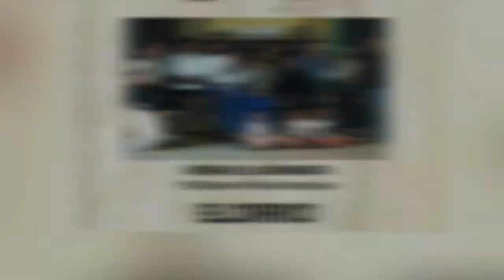ANTZERKIA: "Iragana, lahar eta larrosa" (2017.10.21)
Segurako antzerki taldeak, GURE ESKU DAGO-k eskariz eta laguntzaz, antzerki bat antolatu du. 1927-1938 urte bitartean gertatzen da aurrean dezun “IRAGANA Lahar eta Larrosa”. Urte oso garrantzitsuak. Oso mugituak. Loratze baten garaia. Eta ondorengo “izotzaldiak”… Urte horietan gauz asko gertatu ziren, gaur egunean ikasi eta lagungarri izan daitezkeenak. Bai gaurkoa ulertzeko, bai etorkizuneko pausoetan lagungarri izateko.

Antzerki honek Primo de Riveraren diktadura egon zeneko garaietatik Gerra Zibillaren hasierara eramaten gaitu (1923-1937). Gipuzkoako Goierriko herri batean dago kokatuta eta orduko bi familien bizimodua azaltzen da.

Garai haietan Goierri inguruan nekazaritzatik bizi ziren pertsona gehienak, nahiz eta industria ere sortzen eta garatzen hasita zegoen. Horregatik bi familia horiek bizi zuten giroa islatzen da gehien bat antzerkian (zein zen beraien ogibidea, belaunaldi desberdinetako pertsonek osatzen zituzten familien bizimodua, bizirauteko zituzten arazoak, ohiturak, auzolanaren indarra, elizak eta apaizek beraien bizitzan zuten eragina eta abar).

Bestalde, eta Espainiako gobernuan eman ziren aldaketen ondorioz, garai horretan gizartea aztoramen handien menpe bizi zen. Eskubide guztiak ukatzen zituen Primo de Riveraren diktadura bortitz batetik Bigarren Errepublikaren esperantza eta ilusiora pasatu zen gizartea, baina azkenik dena 1936ko altxamendu faxistan amaitu zen.

Eta testuinguru orokor honen barruan, zera ere antzezten da antzerkian: Bigarren Errepublika aldarrikatu zen egun berean, Jose Antonio Agirrek, beste alkate bizkaitar, batzurekin batera (Jesus Ariño, Elorrioko Alkatea hoietariko bat zen), Euskal Errepublikaren aldarrikapena egin zutela eta Euskal Herriko hainbat udalerrietan manifestuak bultzatu zituztela aldarri bera egin zezaten (Gipuzkoako Goierriko herrietan barne). Aldarrikapen horrek izan zuen atxikimendu zabala, sortu zuen ilusioa eta esperantza, Espainiako behin-behineko gobernuaren eskutik jasan zituen gaitzespena, eta abar.

Antzerkiak bi helburu nagusi ditu:

Alde batetik, garai horretako historia ezagutarazi nahi zaio ikusleari, eta jendeak zuen bizimodua, etxeko eta hauzoko harremanak, lanbideak, euskara eta euskal kulturaren egoera, irakaskuntzaren egoera, elizak instituzio gisa gizartearengan zuen eragina, elizgizon edo apaizen balorazio desberdina egoera sozial eta politikoari buruz, industrializazioaren gorakada, errepresioaren eragina, herritarrek zituzten kezkak eta abar antzezten dira.

Bestetik, orduko egoera ezagutzeaz gain, Espainian Bigarren Errepublika aldarrikatu zenean, Euskal Herriko udalerri askotan Euskal Errepublika eta autodeterminazioa aldarrikatu egin zirela jakinaraztea da. Behetik goraka sortu zen mugimendu indartsu hura (udal batzuen eraginez abaituta) gaur egunerako ere adibide argi bat izan daitekeela azaldu nahi da antzezpenaren bidez, jende xehearen nahietatik abiatuz, indarrak bilduz, desberdinen arteko partaidetza bultzatuz, Euskal Herria gauzatzeko bidean pausoak emateko.

Herri-antzerki bat denez, protagonistak herritarrak dira. Seguran dagoen antzerki talde afizionatu bateko kideek bultzatu dugu antzerki hau egitea.
Antzerkian parte hartzen dutenak 15 pertsona dira. Horien artean 3 haurrak dira eta beste 12ak adin desberdinetako pertsonak.